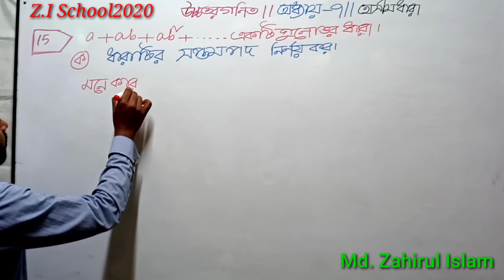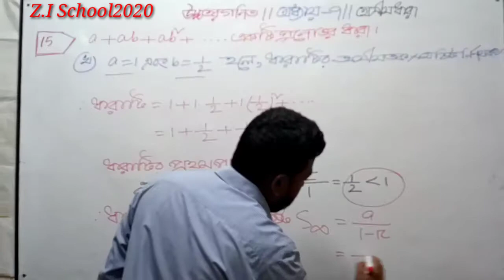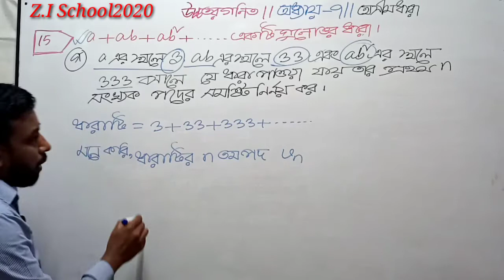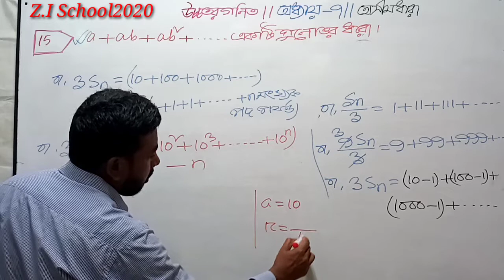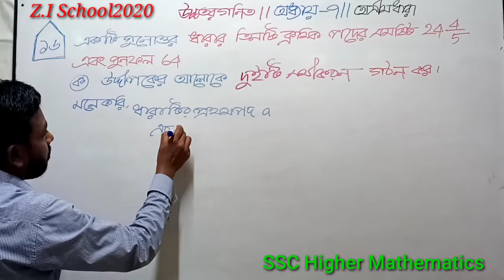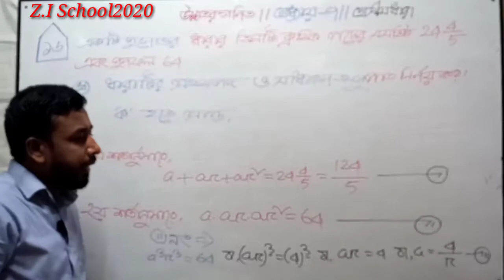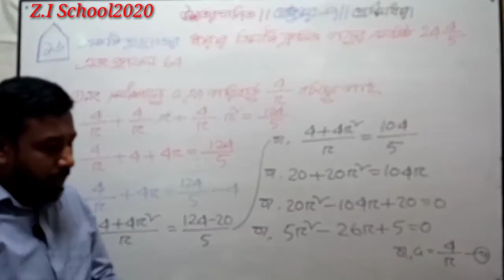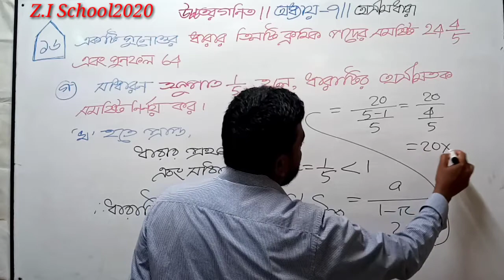9-10 Online Class Bangla || Infinite Series || Chapter 7 || Zahir Sir [ Part 7 ]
This video shows some of the work from the infinite section of higher mathematics. The method here was very simple and interesting. Here is a nice discussion on how to get from Sum of infinite Geometric Series and Arithmetic Series This Video Ex- 7(15,16) the video.
Online Class 9-10 Bangla

Z.I School2020
Md.Zahirul Islam

Ten H Math Infinite Series,